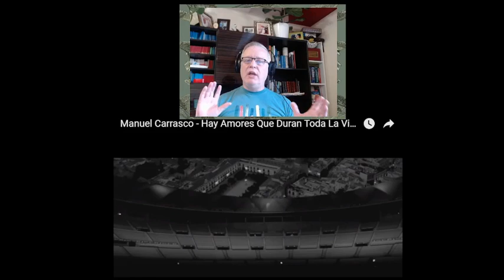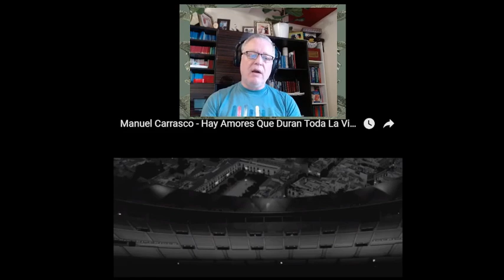C-C Euro Pop Music -Manuel Carrasco - Hay Amores Que Duran Toda-There are Loves That Last A Lifetime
This is a channel that involves bringing all genres of pop music from around Europe and the rest of the world  onto my channel. The purpose is to prove that these unknown artists and performers are the best the world has to offer and deserves to be listened to . I translate each video into 32 languages for you all to enjoy the lyrics and my reactions.
The intent of my channel is to prove the music industry is alive and kicking, not dead.

Hay Amores Que Duran Toda La Vida, ya disponible para descarga y streaming: